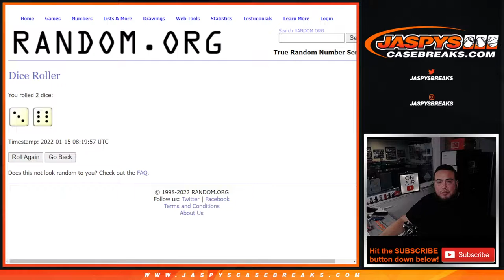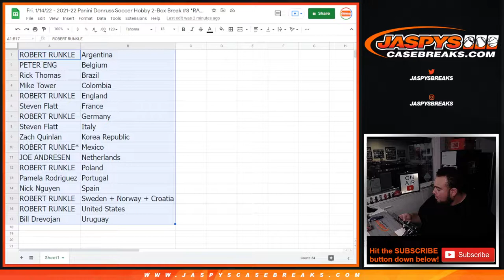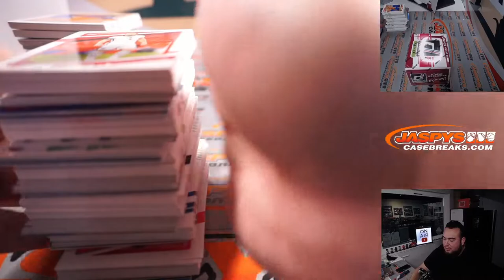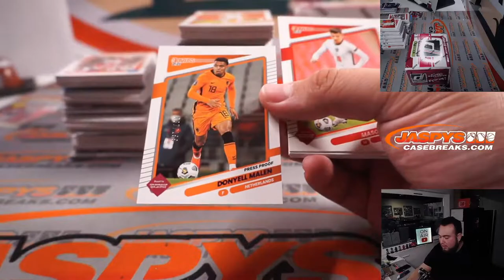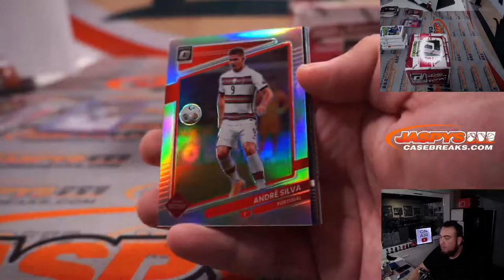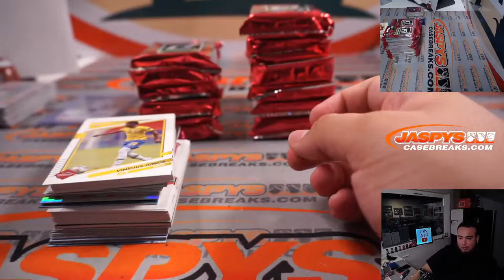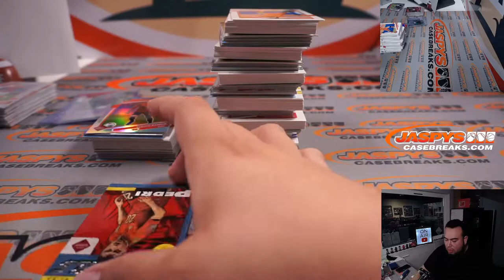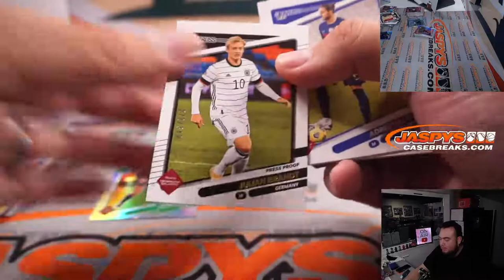Fri. 1/14/22 - 2021-22 Panini Donruss Soccer Hobby 2-Box Break #8 *RANDOM COUNTRY*